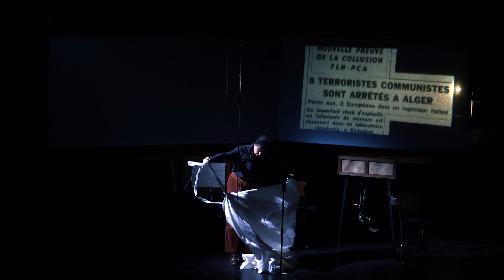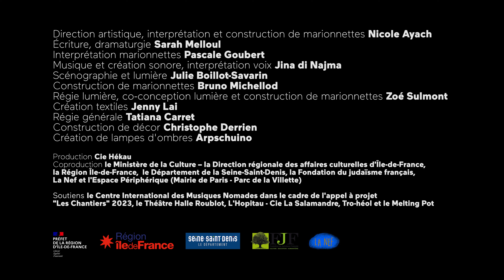Min el Djazaïr - Compagnie Hékau / Teaser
Spectacle présenté au Mouffetard-CNMa du 6 au 22 mars 2025